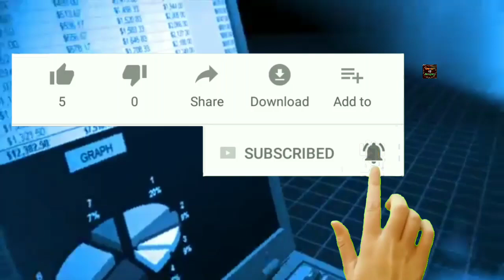हर मौसम में अपना रंग बदल लेती है ये नदी | The world's most amazing river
दोस्तों इस वीडियो में दुनिया की एक ऐसी नदी के बारे में बताया और दिखाया गया है, जो मौसम के अनुसार अपना रंग बदल लेती है, और सिर्फ एक रंग ही नहीं बल्कि कई रंगों में ये बदलती रहती है।।
दोस्तों वीडियो को पूरा जरूर देखिये और वीडियो अच्छा लगे तो लाइक कीजिये, अपने दोस्तों के साथ शेयर कीजिये,

We all love interesting, mysterious and amazing topics, isn't it? We create informative videos on almost every topic that is cool and interesting. We publish a new video every 2 days Be entertained through information and facts (interesting, strange, mysterious, unbelievable facts)! and much more ...
 THANKS !

दुनियाकीअदभुतनदी # amazingriverintheworld